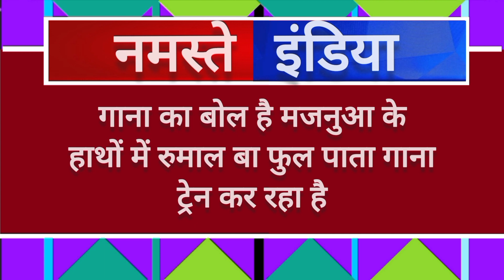Big breaking news:- खेसारी लाल यादव का गाना ट्रांडिंग में नंबर 1 पर? namaste india|arpan bharati